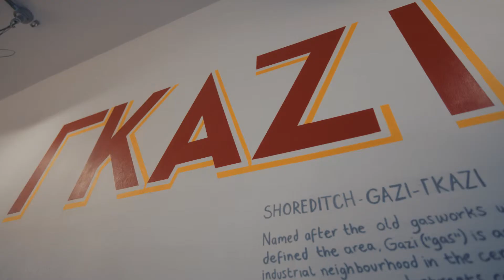SPOTLIGHT - The Athenian - Boxpark Shoreditch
We caught up with the guys who have bought souvlaki to Shoreditch, The Athenian is about as good as Greek food gets, check the video...